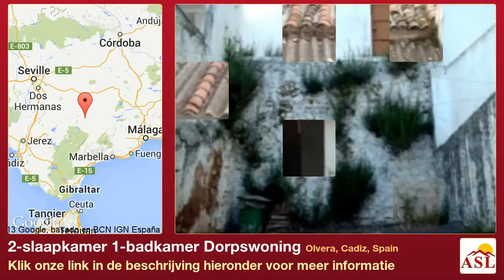2-slaapkamer 1-badkamer Dorpswoning te Koop in Olvera, Cadiz, Spain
Meer informatie op Dorpswoning te Koop in Olvera, Cadiz, Spain met 2 slaapkamer, 1 badkamer

This townhouse is located on the principal street of Olvera. In need of complete renovation, it is in a good location on a large plot. There is loads of potential. On entrance from the main street you have a lounge area leading through to a room which could be used as a bedroom or incorporated into the living room. Along a passage there is a rustic kitchen and bathroom. Outside there is a large patio which could be used to extend the property (with the correct permissions, of course). There is a door to the road at the rear.
Upstairs there are two bedrooms, the front double with a juliette balcony to the main street. There is also a store area under the eaves which could be made into a living space when the roof is raised.
There are not many properties available for sale on the sought-after street, and this one has room to improve and expand.